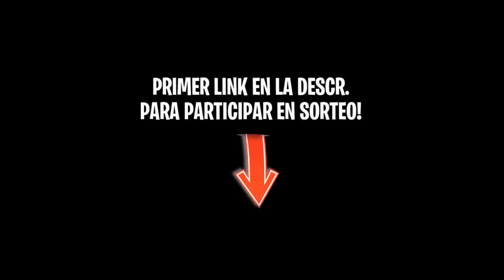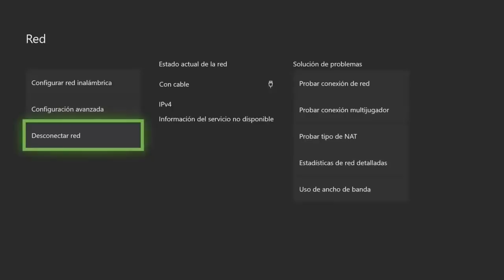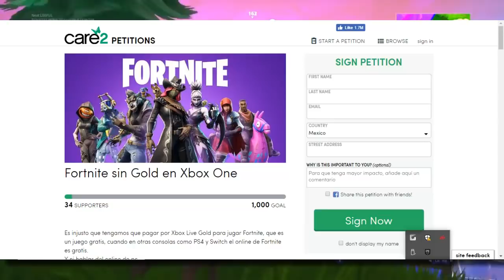TRUCO parchado para JUGAR FORTNITE **SIN GOLD** JUGARFORTNITESINGOLD **PETICION**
ESPERO TE GUSTE ESTE VIDEO DE (TRUCO PARCHEADO) JUGAR FORTNITE **SIN GOLD**

-PAVOS
-PASES DE BATALLAS
-SKINS
-Y MAS!

*PREGUNTAS FRECUENTES*

Neat L00FUL